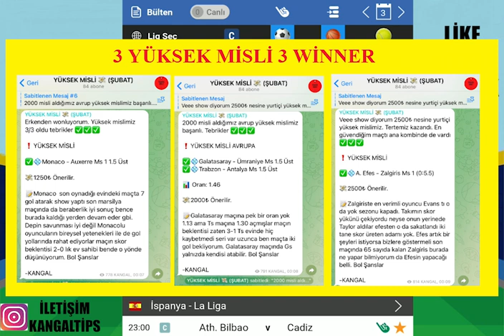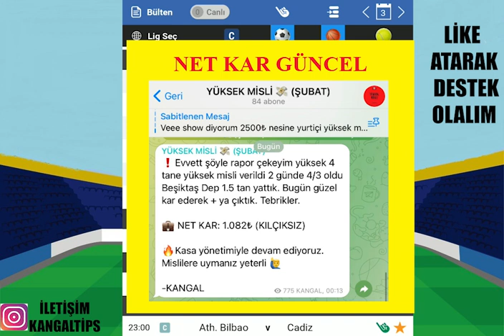YÜKSEK MİSLİDEN YÜKSEK KAZANÇ ! 3 ŞUBAT 2023 İDDAA TAHMİNLERİ